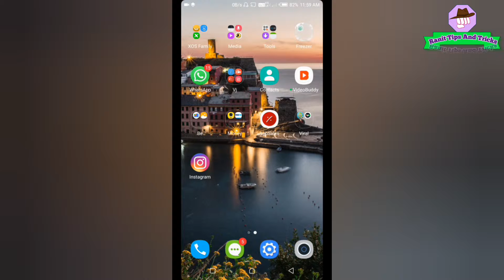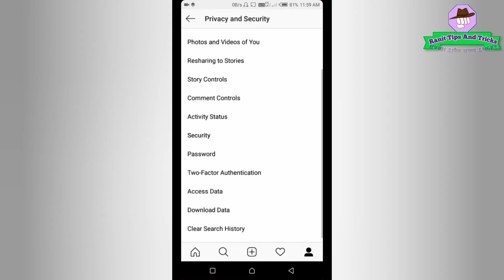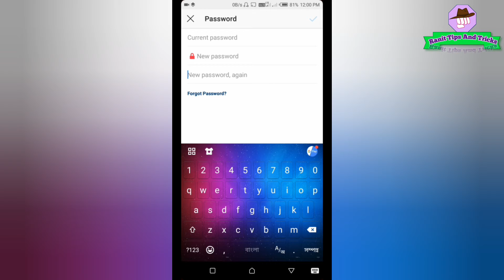How to change instagram password in bengali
দেখে নিন কিভাবে instagram এর পাসওয়ার্ড পরিবর্তন করবেন
Kivabe instagram er password change korben

Please.